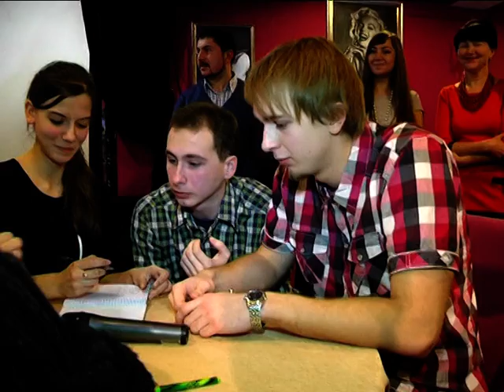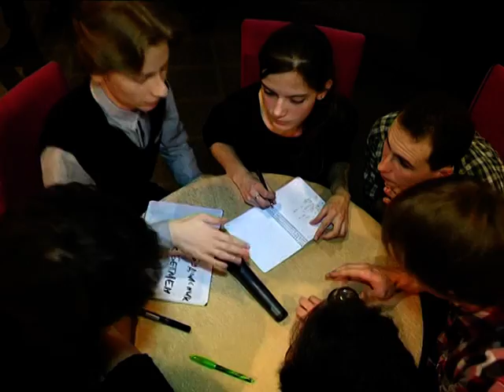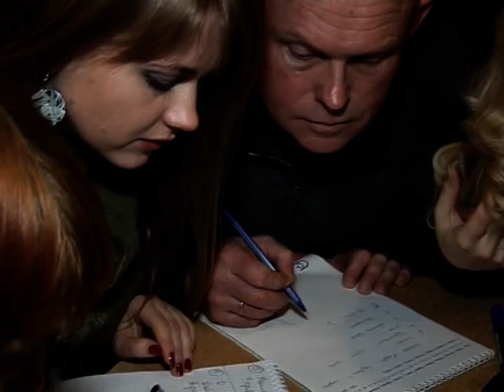"Ігри інтелекту". Івано-Франківськ. Третя гра